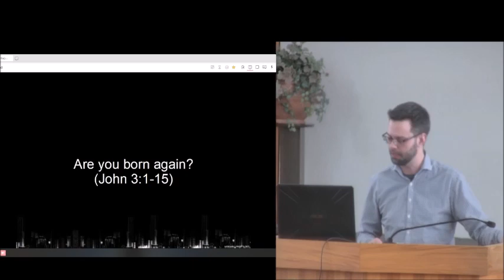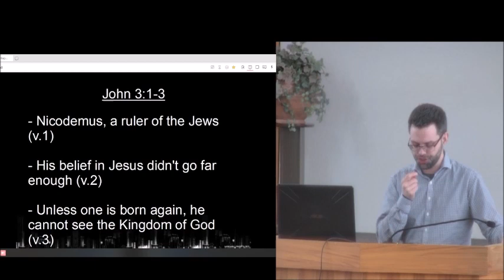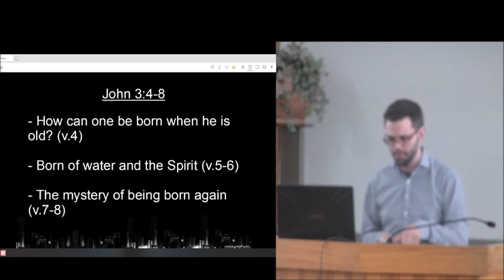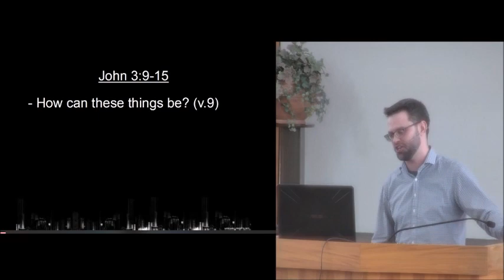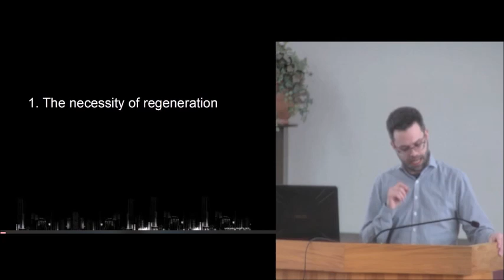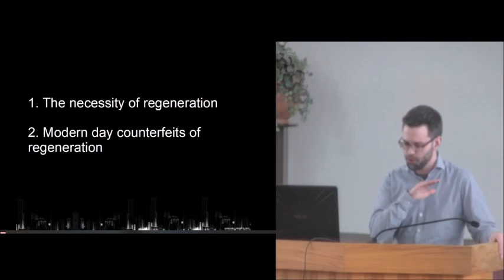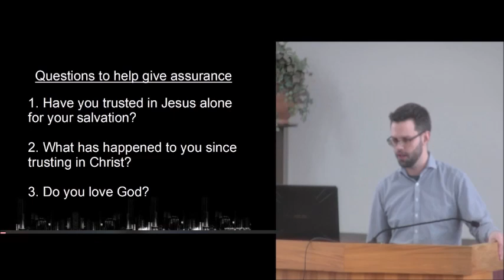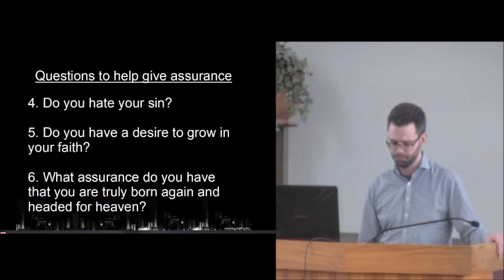Are you born again? (John 3:1-15)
Jesus confronts Nicodemus about his need to be born again. Without this, he cannot see or enter into the Kingdom of God.

It isn't about our works, our righteousness, our law keeping, or our heritage.

All people are lost sinners who need to be made spiritually alive by God.

Are you born again?

And how would you know?